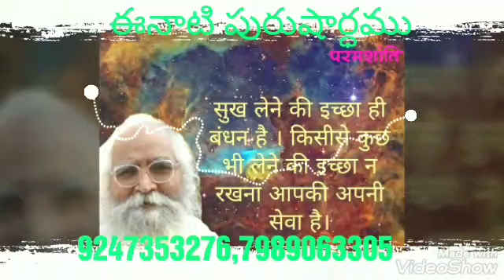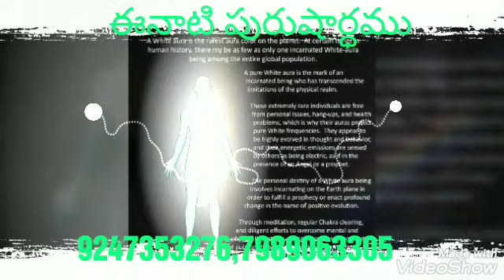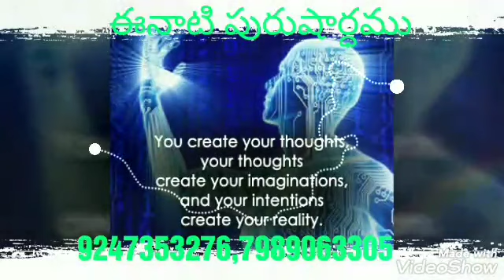*26-10-2019* 💎💎ఈరోజు పురుషార్ధం నకు ధారణ పాయింట్లు 💎